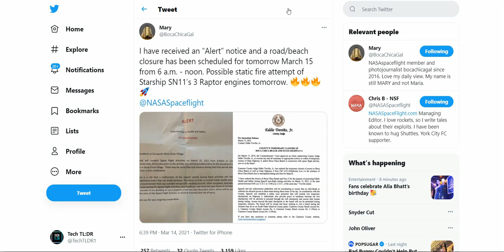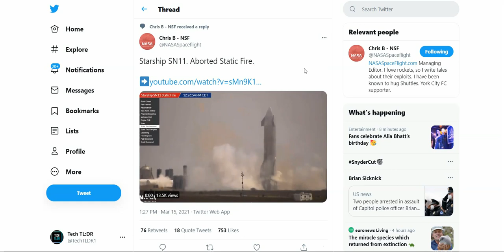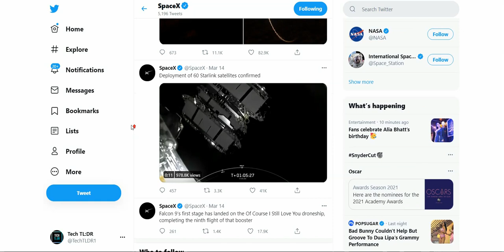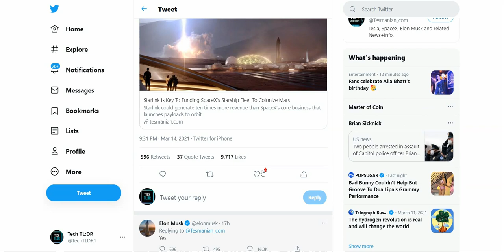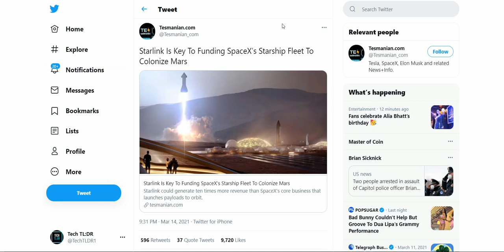SpaceX Attemps SN11 Static Fire Test | SpaceX News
After a long weekend, SpaceX finally gave residents notice of a Static fire test attempt! The SN11 is the next starship set to launch, so a static fire test of the starship is needed. After an attempt, the static fire test was aborted and SpaceX has yet to disclose why. In todays SpaceX news update, we talk about SN11 and other launch news!